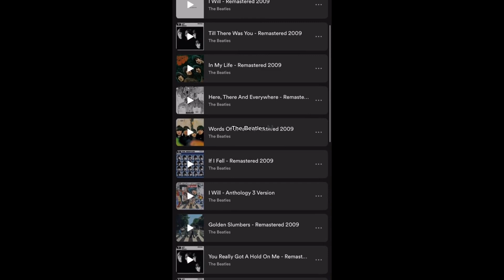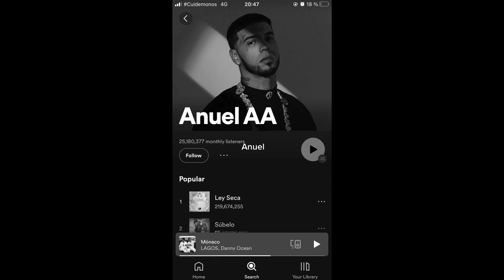I’ve been going out with Nick Nelson since i was 14. He likes rugby, formula one … ~ Tiktok